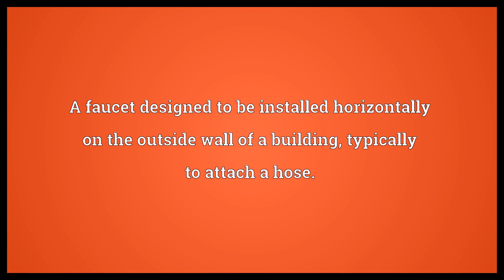Sillcock Meaning | Wordogram